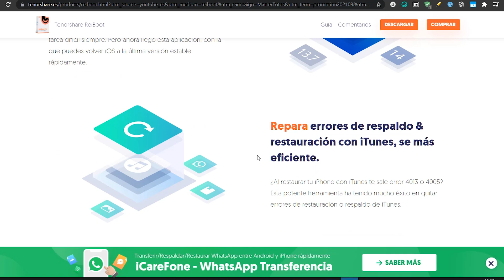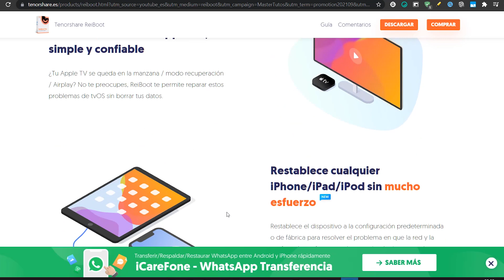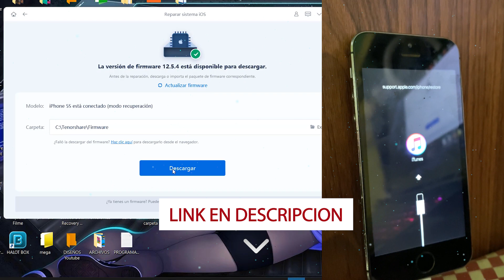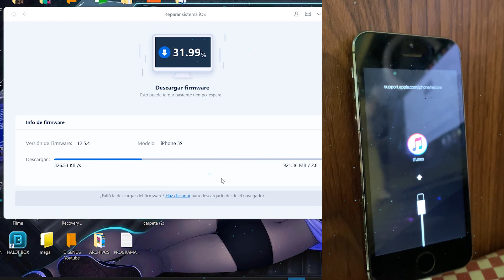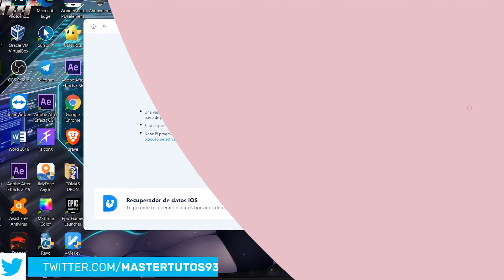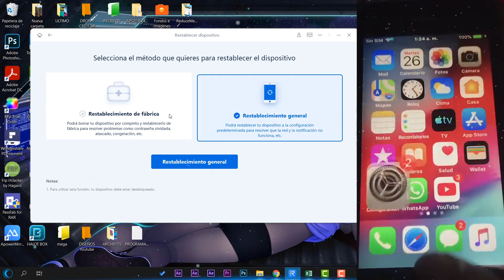REPARA⚡ TODOS los ERRORES en iPHONE 2021 / Mi iPhone se queda en la manzana en IOS15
🌀Tenorshare ReiBoot es un super programa para poder soluciona errores en tu dispositivo iOS
Con este software puedes:
⭐Con un clic poner/salir del modo de recuperación facilmente
⭐Restablecer iPhone/iPad/iPod touch sin iTunes/Finder nueva
⭐Totalmente compatible con todos los dispositivos IOS

●▬▬▬▬๑۩۩๑▬▬▬▬▬●

●▬▬▬▬๑۩۩๑▬▬▬▬▬● windows

sεяα dεnunciαdα.